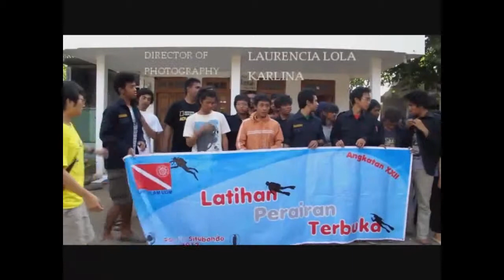tiga kata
tiga katamerupakan video dokumenter Latian Perairan Terbuka Unit Selam UGM Diklat 22 yang kala itu dilaksanakan di pasir putih, Situbondo, Jawa timur